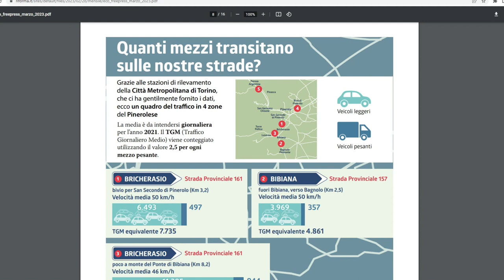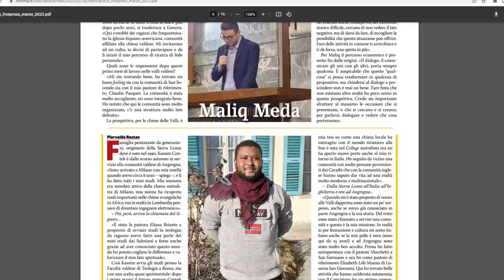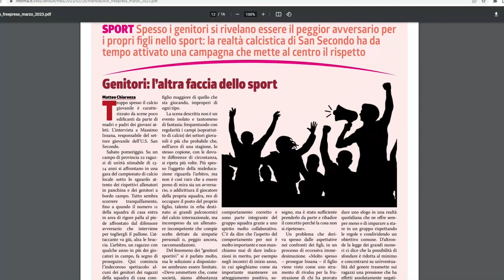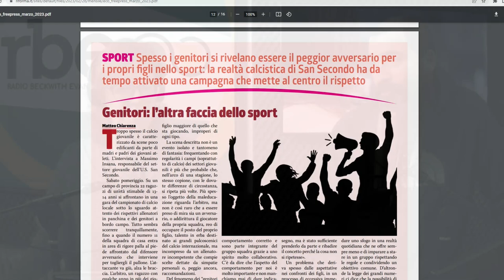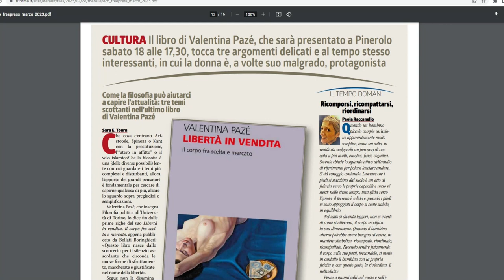Il numero di marzo dell'Eco delle Valli Valdesi dedicato a viabilità e mobilità nel pinerolese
Presentiamo con Samuele Revel il numero di marzo dell'Eco delle Valli Valdesi, dedicato al tema della viabilità e della mobilità nel pinerolese.

Nel numero di marzo anche un piccolo focus su due candidati al ministero pastorale che stanno facendo l'anno di prova nelle comunità valdesi di Angrogna e San Secondo: Maliq Meda e Kassim Conteh. Per lo sport si parla di "genitori ultras" sopra le righe. Per contenere il più possibile episodi incresciosi e poco educativi, la realtà calcistica di San Secondo ha attivato una campagna che mette al centro il rispetto.